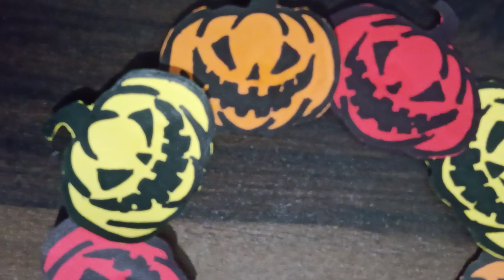Halloween Wallhanging 🎃 🦇 👻 🧹🕸️🕷️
Music
♪ Biscuit (Prod. by Lukrembo)

craft gallery
WOW Decoration
Nive Crafts
Raine Crafts and DIY
RNS crafts
MASS Art and Craft
#2-Minute Crafts
Creative ViNii
Being Artistic
Hetal's Art
Girl Crafts
JC creative world
#5-Minute Crafts
#5-Minute Crafts Play
Mansi's Handmade